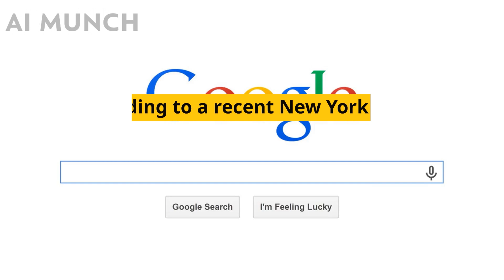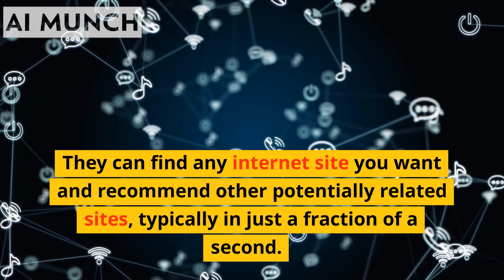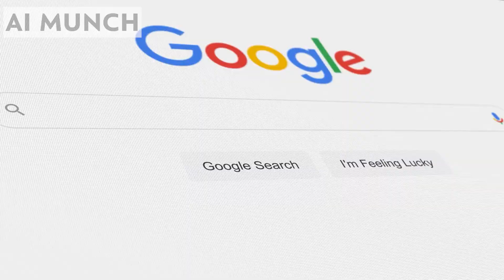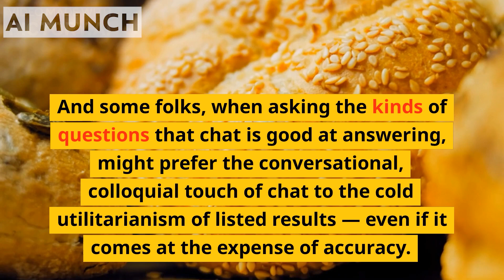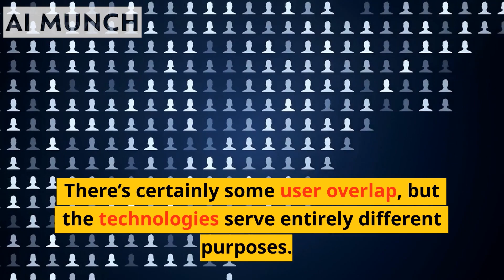Will ChatGPT kill Google | OpenAI ChatGPT vs Google | OpenAI ChatGPT frente a Google